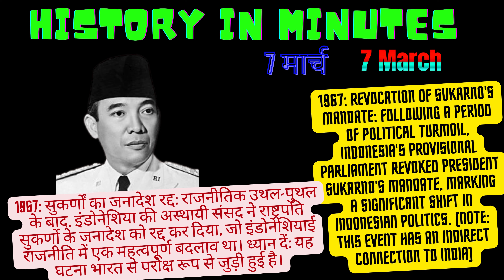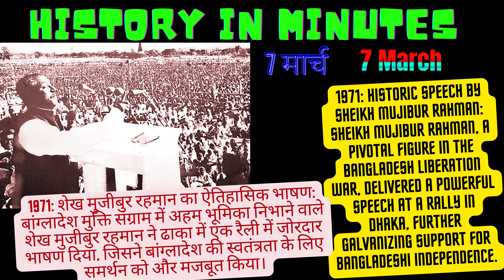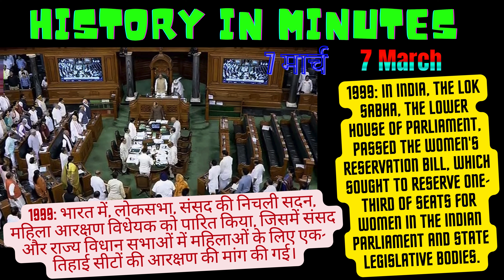इतिहास 2 मिनट में...History in 2 minutes....7 March